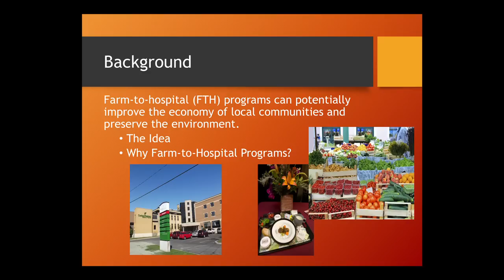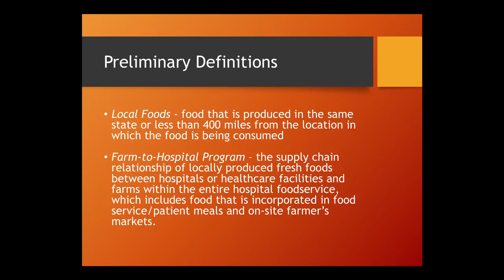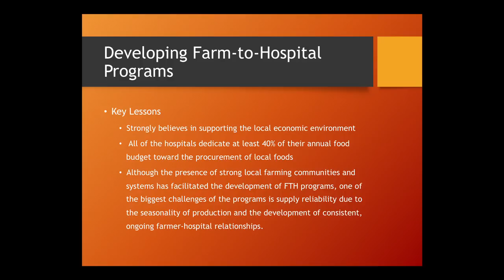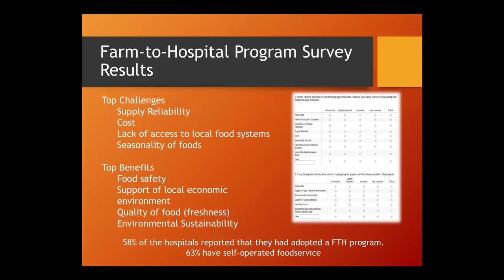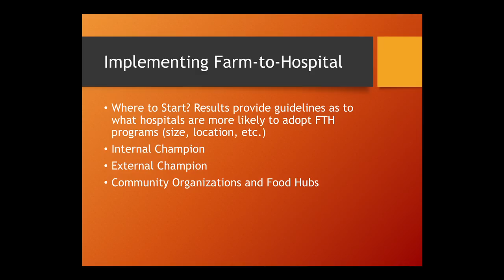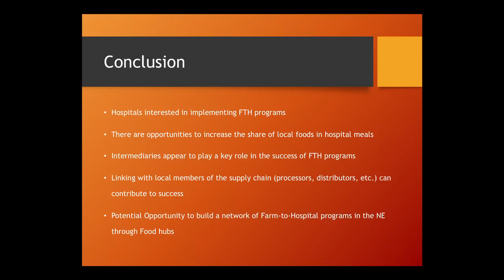Farm-to-hospital programs | Bobby J. Smith, II | TEDxCortland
This talk was given at a local TEDx event, produced independently of the TED Conferences. What are the factors influencing hospital participation in farm-to-hospital programs? Bobby J. Smith, II, discusses his research into this innovative system enrichening local economies.

Bobby J. Smith, II is a PhD student in the Charles H. Dyson School of Applied Economics and Management and SUNY Diversity fellow at Cornell University. Bobby graduated summa cum laude from Prairie View A&M University with a Bachelor of Science degree in Agriculture, studying Agricultural Economics in 2011, and a Master of Science degree in Applied Economics from Cornell University in 2013. His current research interests involve the interplay between agriculture, applied econometrics, and public policy analysis. His research on Farm-to-Hospital programs was recently published in the Agricultural and Resource Economics Review and won first place at the 2013 National Minorities in Agriculture, Natural Resources and Related Sciences (MANRRS) conference in Sacramento, CA. He has also been a guest lecturer in the Department of Health Promotion and Physical Education at Ithaca College and for the Cornell McNair Scholars Program and is a member of Alpha Phi Alpha Fraternity, Inc.